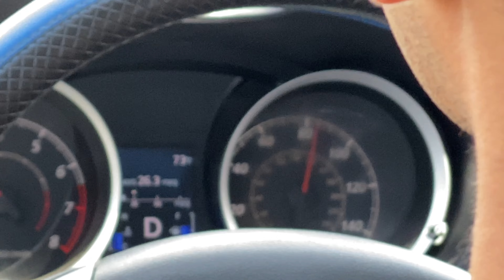Underrated vlog with the homies